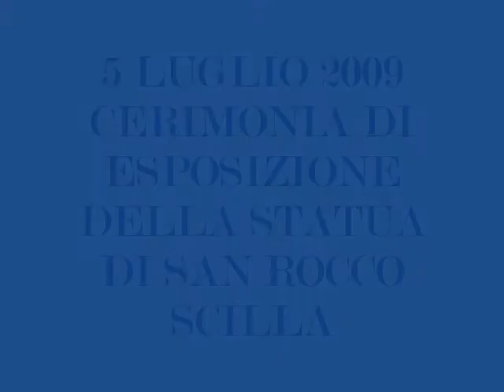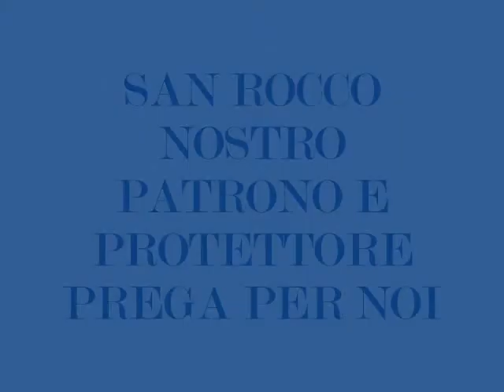5 LUGLIO 2009 ESPOSIZIONE STATUA SAN ROCCO SCILLA (RC)